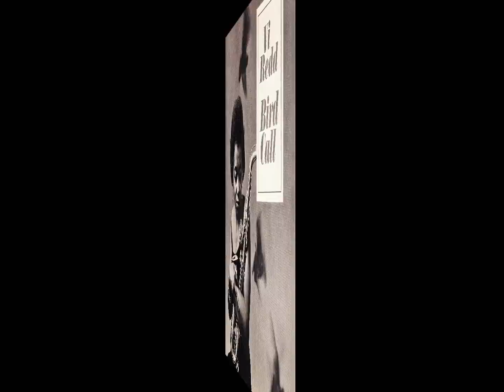Vi Redd - "Now's The Time"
Alto Saxophonist / Vocalist Vi Redd performs "Now's The Time" from her 1962 album BIRD CALL

Musicians:
Vi Redd - Alto Sax and Vocals
Roy Ayers - vibes
Carmell Jones - trumpet
Russ Freeman - piano
Leroy Vinnegar - bass
Richie Goldberg - drums